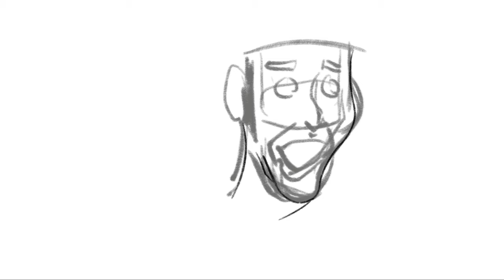WHAMMY! (or Champ Kind- an Anchorman Procreate Demo)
WHAMMY! (or Champ Kind- an Anchorman Procreate Demo)- David Koechner plays sportscaster Champ Kind in the movie, Anchorman. In this Procreate demo on an iPad Pro, we discuss finding the main source of exaggeration (in this case, the distinctive mouth shape) and how to "hide" your line work

...This is #3 of 4 Anchorman pieces I'm working on for this channel- don't forget to wait until the end to see Champ's catchphrase!!